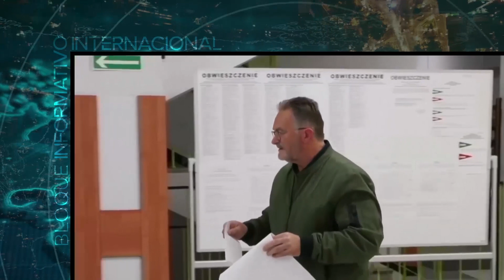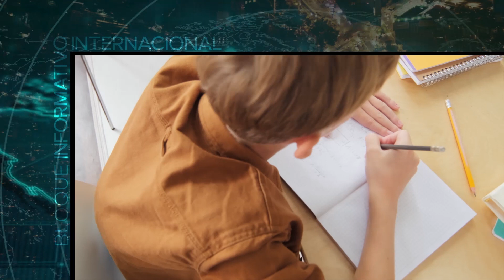Vídeo Noticia: Según las elecciones el partido «Ley y Justicia» podría perder el gobierno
El recuento de las elecciones generales celebradas el domingo en Polonia ha confirmado el ascenso de la oposición frente al Gobierno del partido Ley y Justicia. Aunque los resultados son más ajustados de lo que indicaban las encuestas a pie de urna, la posibilidad de un gobierno de coalición liderado por la Plataforma Cívica, que sería presidido por Donald Tusk, tiene visas de éxito.